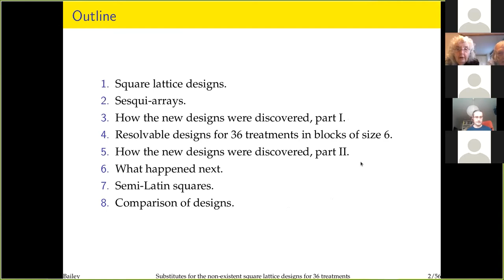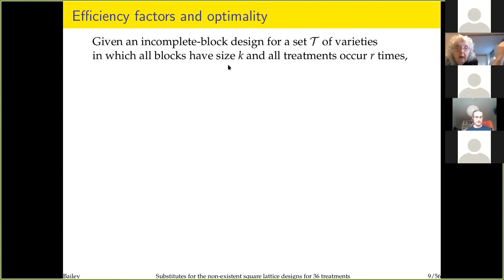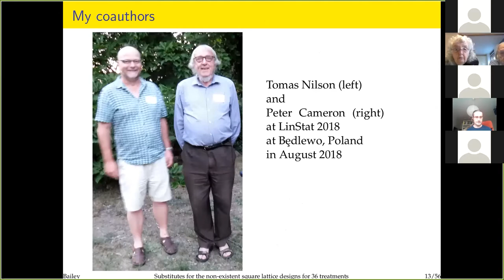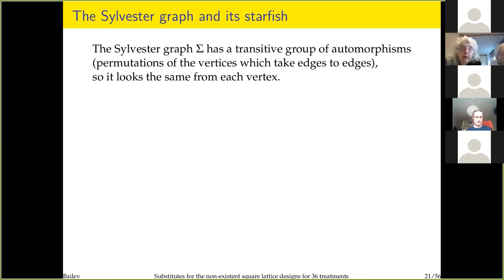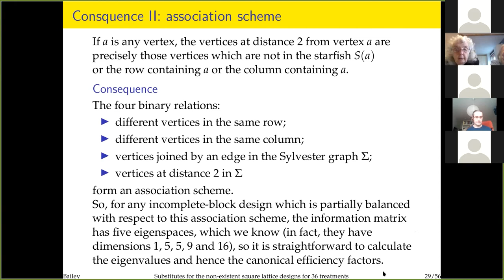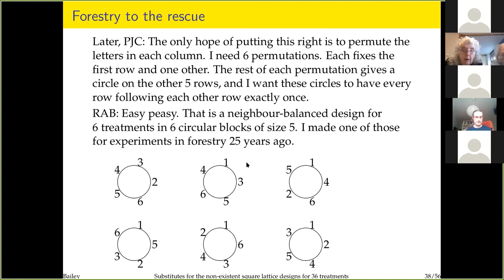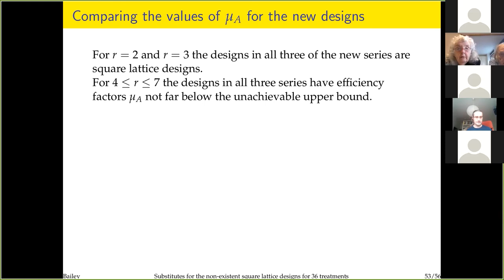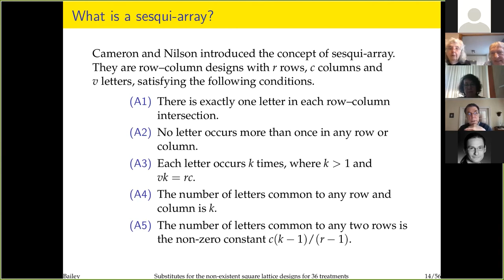Rosemary Bailey, Substitutes for the non-existent square lattice designs for 36 treatments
This video is produced by Mathematical Center in Akademgorodok during the 4th workshop
on "Algebraic Graph Theory and its Applications" which held remotely on March, 1-7, 2021.